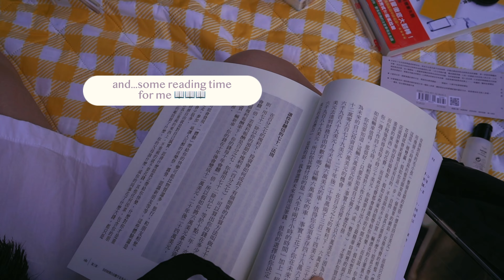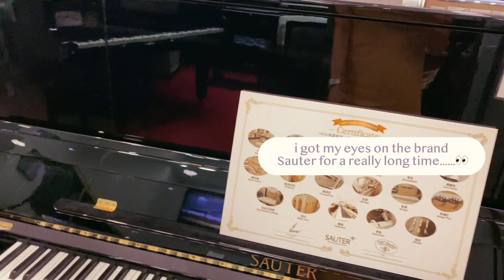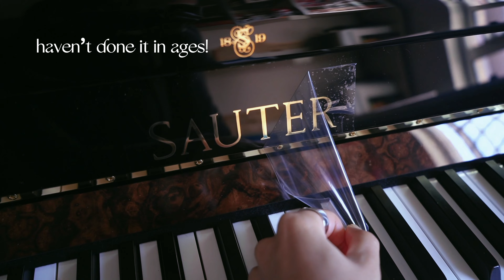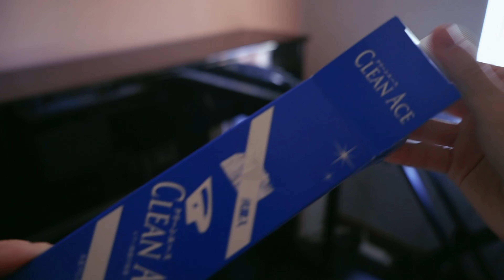Vlog #1 | Picnic fun | New piano unboxing/cleaning/tuning | "Pinocchio" - When you wish upon a star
Hi all! This is gloglo from Hong Kong and it's my very first vlog here. My channel is all about lifestyle-based vlogs, piano playing and travelling. I hope you all enjoy it and please leave a comment of what you want me to play next in the following videos! 🧡

~ Chapters ~
00:15 Picnic day
03:00 New floor mat and wallpapers
04:13 New piano hunting
05:00 New piano unboxing
06:30 New piano cleaning
09:14 New piano tuning
09:42 Piano playing - "Pinocchio" - When you wish upon a star